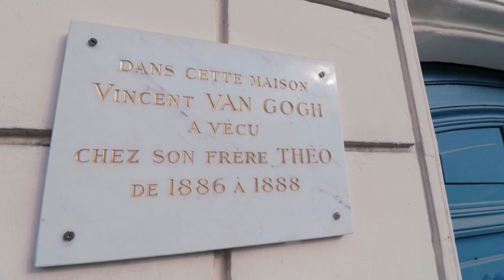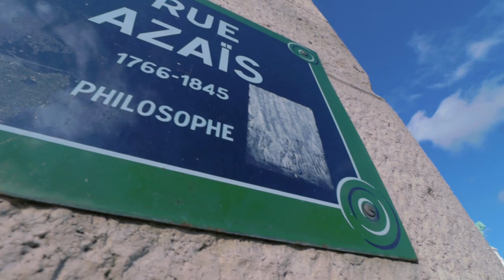Louvre Museum | Montmartre | Sacre Coeur Paris 2020 🇨🇵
Hello Mamuchans, this video was recorded in mid-February of 2020 in Paris.
Do you love art and want to visit some of the art scene in Paris?
Well, this is what we did to cover most of it in one day.

We got VIP treatment thanks to our friends @nazfromqueens who woke up extra early to be the first ones in line and get us tickets.
There, we visited some of our (my) favorite rooms, like the Mona Lisa, The Venus of Milo and the Egyptians Rooms, but there is so much to see, I would recommend you to spend a full day or two to see the other exhibitions and rooms that will blow your mind away.

After the Louvre, Lieles and I had planned to spend the afternoon in Montmartre, in the 18 arrondissement.
We took the train to Blanche, the closest metro stop that leaves you right in front of the Moulin Rouge. We found the Cafe de Deux Moulins, where Amelie was filmed but also visited by artists. After this aperitif, we went to see the apartment of Van Gogh, which was a big deal for me (Maria) and finally made our way to Sacré Cœur, where the views and the inside of this building are just breathtaking.

Find each place we visited
0:40 Louvre Museum in Rue de Rivoli, 75001 Paris, France
2:25 Mona Lisa
3:31 Roman rooms
3:50 Venus
4:06 Egyptian rooms
4:23 Moulin Rouge in 82 Boulevard de Clichy, 75018 Paris, France
5:12 Café des 2 Moulins in15 rue Lepic, 75018 Paris France
5:26 Foie gras
5:32 Croquette
7:24 Van Gogh apartment in 54 Rue Lepic, 75018 Paris, France
9:55 Sacré Cœur in 35 Rue du Chevalier de la Barre, 75018 Paris, France

Our store is open!!! Do not forget to check it out!

Nuestra tienda esta abierta!! No se os olvide echarle un vistazo.

Got a canceled or delayed flight?

- Our Gear -

Cameras:
Canon M50
Canon Rebel T6

Lenses
Canon EF-S 10-18mm f/4.5-5.6 IS STM Lens
Canon EF-S 18-55mm f/3.5-5.6 IS STM Zoom Lens
Canon EF 70-300mm f/4-5.6 is II USM Lens w/Essential Photo Bundle
Canon EF 50mm f/1.8 STM Lens